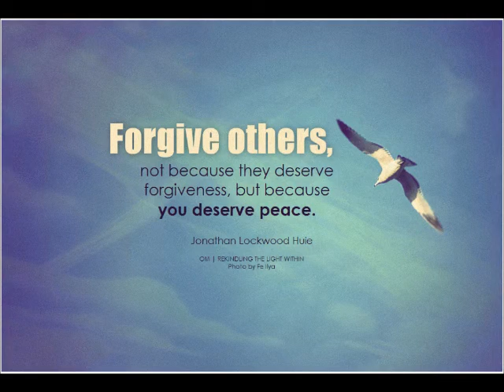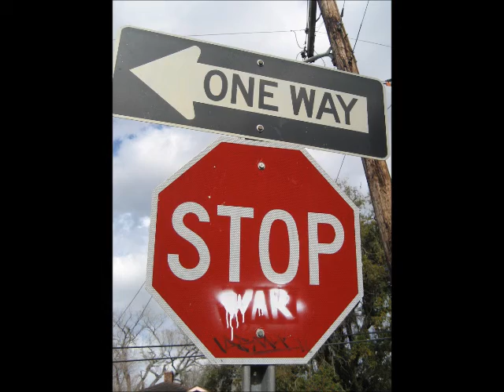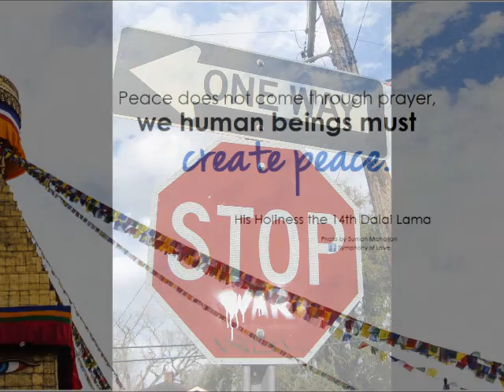Right Time, Right Place (Original Version)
My newest song I called "Right Time, Right Place" is another dance song with a positive vibe, I hope you enjoy it. This music & all music in my Playlist was created solely by me.